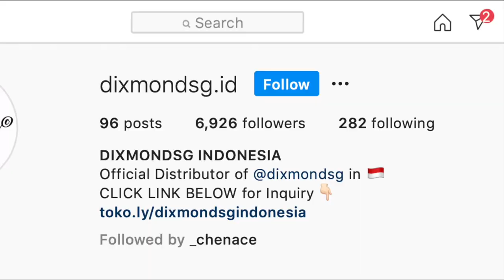REVIEW CAT RAMBUT AJAIB Dixmondsg | Tutorial cat rambut sendiri